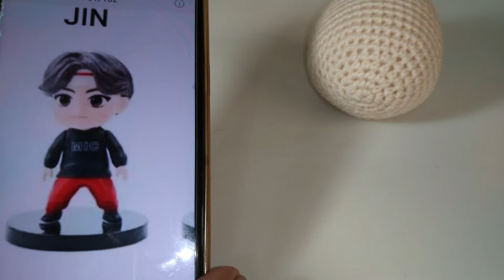Tiny Tan BTS Jin chibi amigurumi // Kpop Crochet // Cess Nook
The video is to entertain you and to give you idea of something fun to do on your leisure time.
There are people asking me why I make so many dolls. Making dolls is just one of my hobbies, but it inspires me to create more  since my real intention is to give them away to children in the hospitals. I thought that if dolls can make me happy, I can make those children happy too.
Thanks! :)